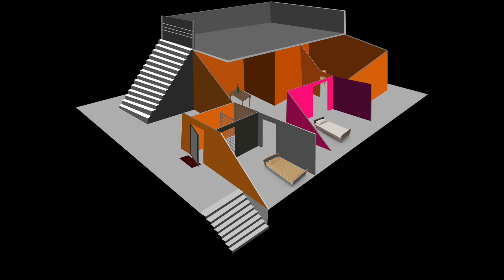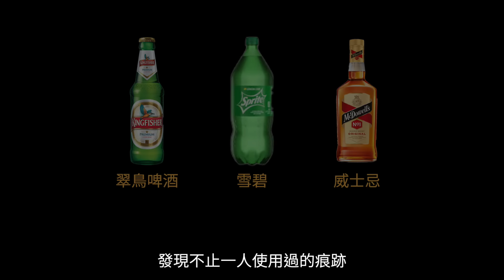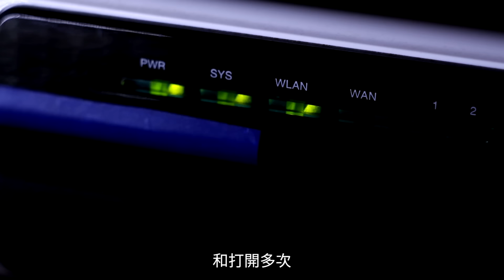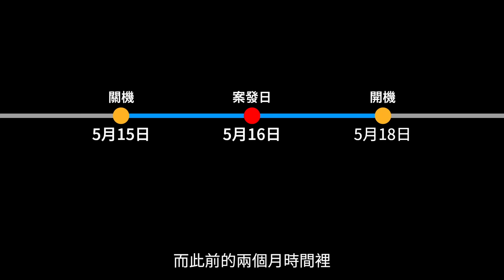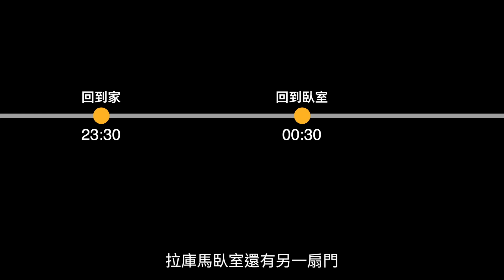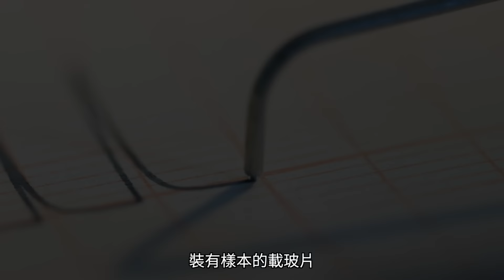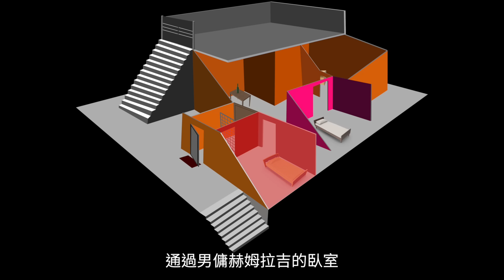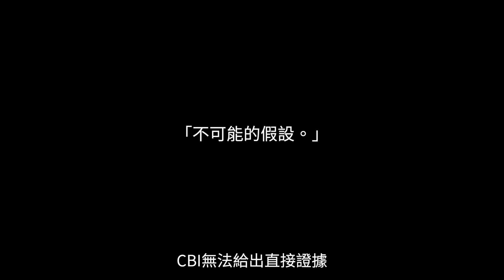印度諾伊達屋中謎案 | X調查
今天給大家講一起發生在印度的離奇案件。一位女子在家中遇害，她的父母就在隔壁臥室熟睡，事發後家中的男傭不知去向，女子父母認為這必然是男傭所為。隨著警方的調查，他們找到了男傭，然而事情似乎遠沒有想象中那麼簡單。